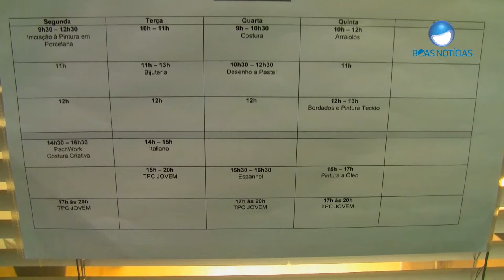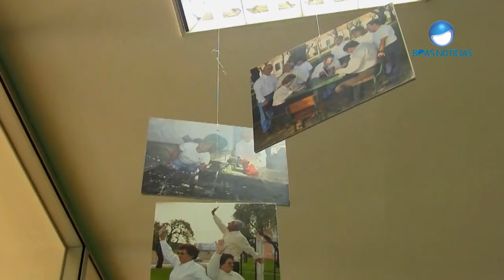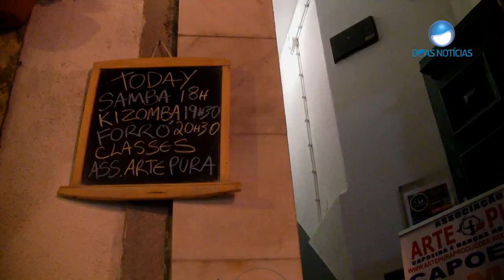Miriam, uma italiana com coração português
Na academia sénior de Carnide, em Lisboa, a italiana Miriam D'Acquisto ajuda a atender os utentes e a organizar as atividades do centro. Chegou de Itália no início de 2013, integrada num programa de voluntariado, e deixou-se seduzir pela capital portuguesa. Adora os miradouros e a feira da ladra e, pelo menos por enquanto, pretende ficar por cá.